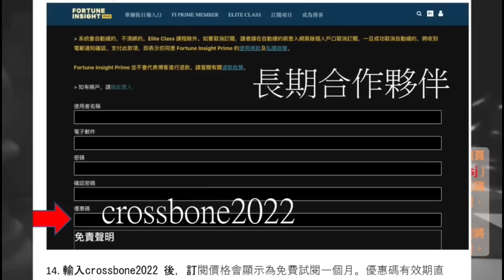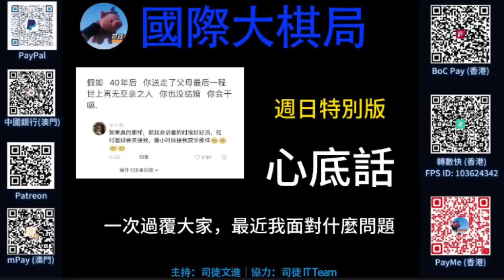《國際大棋局》 2023.07.16「週日特別篇」心底話 ：究竟我最近我面對什麼問題？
主持：司徒文進(重病未逾)、Ken｜協力：司徒 IT Team